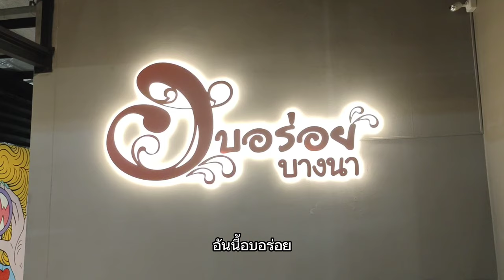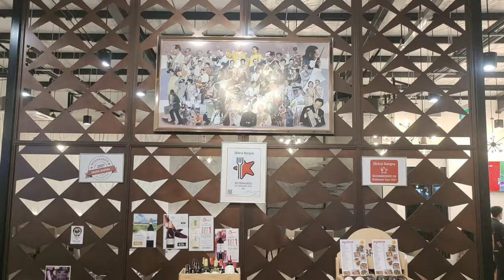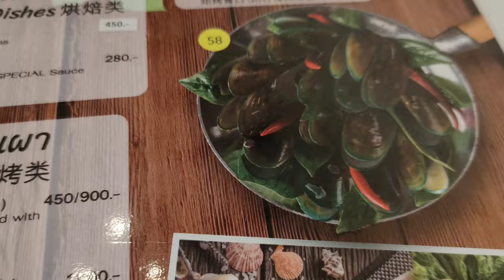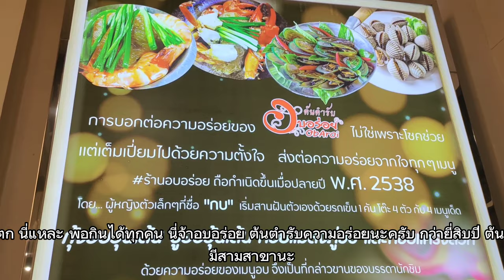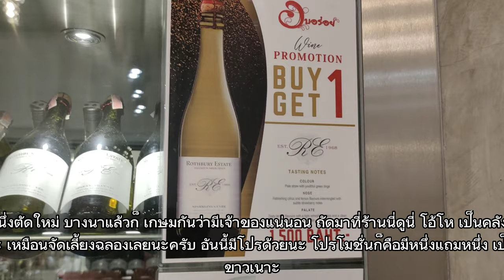EP93 (4K) Good Restrurant อบอร่อย ภัตตาคาร จัดเลี้ยง ทานแบบครอบครัว มีดนตรีฟัง อาหารสดอร่อยสมชื่อ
ร้านอาหารไทย ชื่อ อบอร่อย สาขาบางนา เหมาะมาจัดเลี้ยง และมาทานเป็นหมู่คณะ หรือครอบครัวนะครับ

ชอบสโลแกนนี้  งานเลี้ยงย่อมมีวันเลิกรา เบียร์ช้างมาไม่มีวันเลิกเร็ว😀
ขอขอบพระคุณที่ให้อบอร่อยบางนาได้รับใช้ในโอกาสสำคัญเข่นนี้นะคะ
29 ซอยศรีนครินทร์ 56 แขวงหนองบอน เขตประเวศ, Bangkok, Thailand, 10250

มือถือ
ฝากติดตาม ลิงค์ในช่องที่เกี่ยวข้อง ด้วยนะครับ
ราชาบะหมี่เป็ดย่าง
ก๋วยจั๊บน้ำใสเอกไพลิน
เปิดแชมเปญ โรงแรมฮอลิเดย์อินน์
ไบหยกสกาย ร้านอาหารจีน
กฐิน โรงทานแจกรองเท้า
อาป๋า หมูกะทะ นครปฐม
เอเวอร์กรีน คาเฟ่ นครปฐม
โอ้กะจู๋ สวนผัก
ลูกชิ้นเนื้อน้ำใสเยาวราช
แหนมเนืองลับแล
ตี๋ใหญ่ บุฟเฟ่ต์นานาชาติ
ก๋วยจัีบน้ำข้น ก๋วยเตี๋ยวน้ำใสแบริ่ง 68